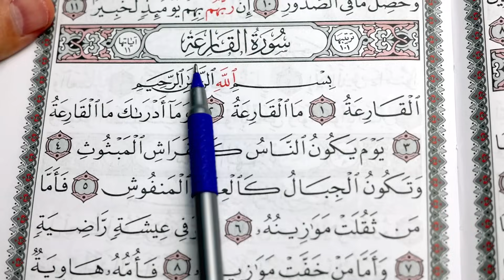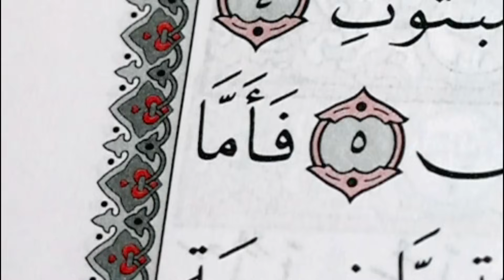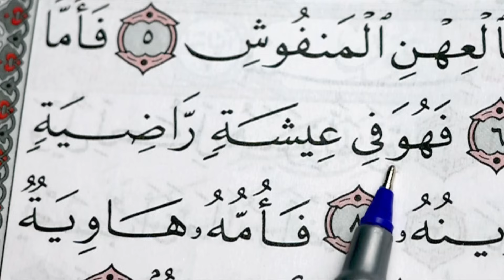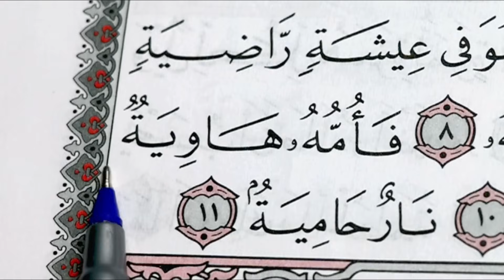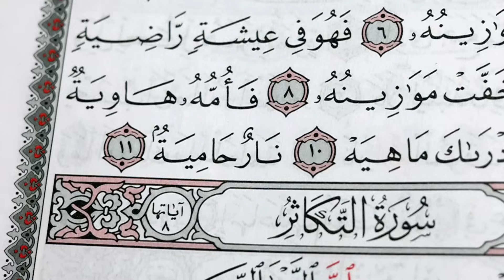9 урок. Учимся читать арабский - СУРА "АЛЬ-КАРИА"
Подробный разбор последних знаменитых коротких сур Корана по буквам. Отличный помощник для тех, кто уже разбирает буквы с огласовками!

НАУЧИТЬСЯ ЧИТАТЬ АРАБСКИЙ

Бисмиллях ⬇

Получатель: Тимур Рустамович Шабакаев